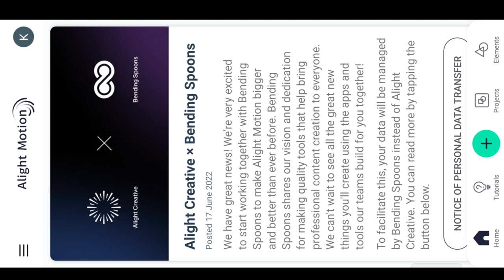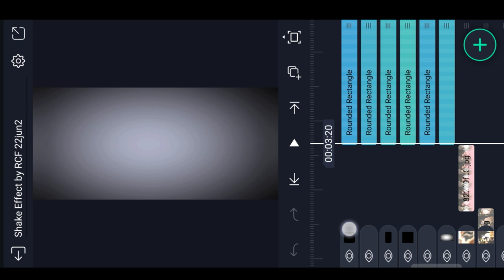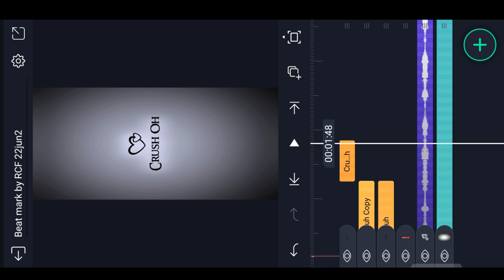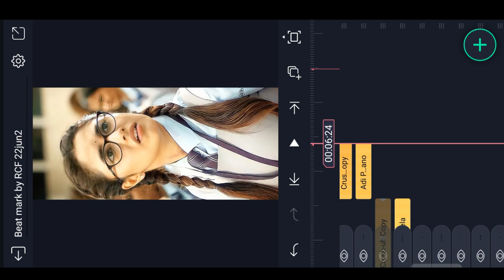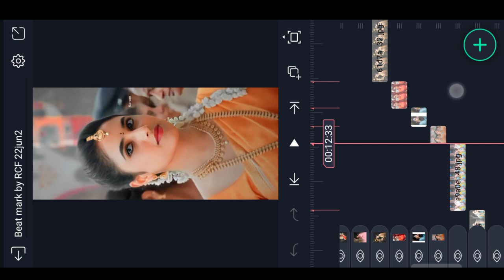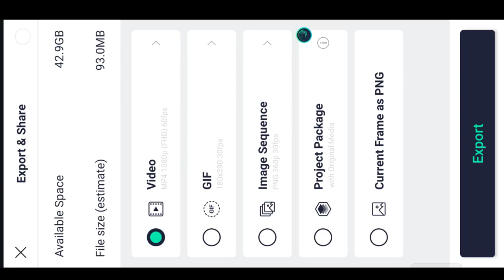Trending Crush uh dialogue Video Editing in Alight motion Instagram trending video editing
Please contact.